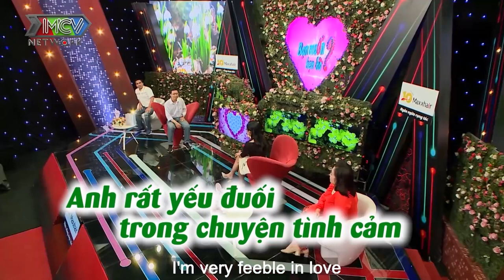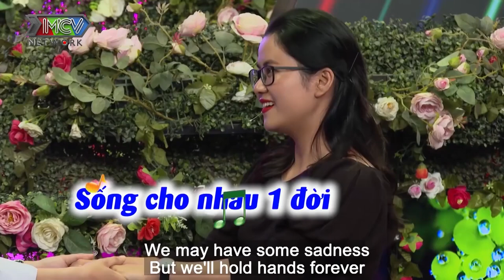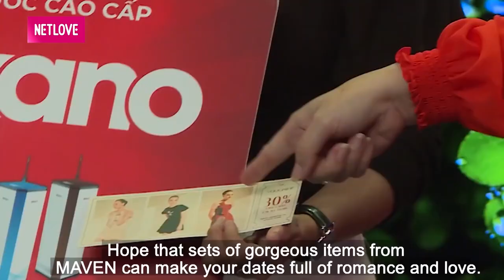Chàng trai CÔNG KHAI TÀI CHÍNH khiến HOTGIRL TÁO BẠO vừa gặp đã ĐÒI CHUNG GIƯỜNG